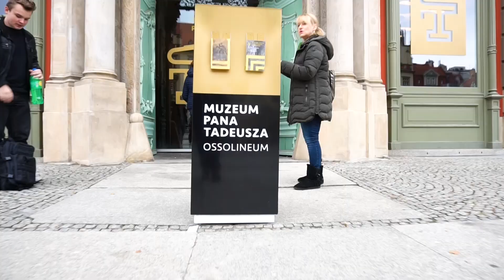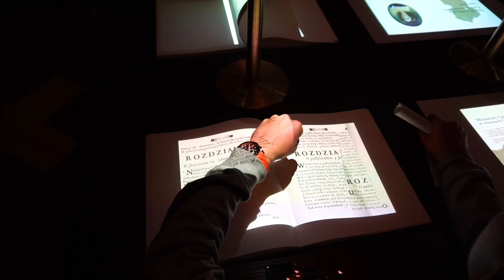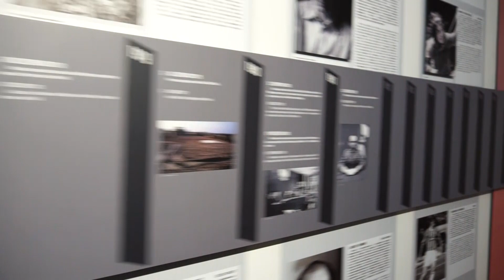WTYCZKA DO KULTURY | akt IV - "Drogi do wolności"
Zespół Szkół Elektronicznych im. I. Domeyki w Bolesławcu
Przygotowanie filmu - Zespół Telewizji Szkolnej
Kamera i montaż - Jacek Myjkowski
Opiekun wtyczki do kultury - Mariola Szczęch
Opiekun TV - Grzegorz Chudzik